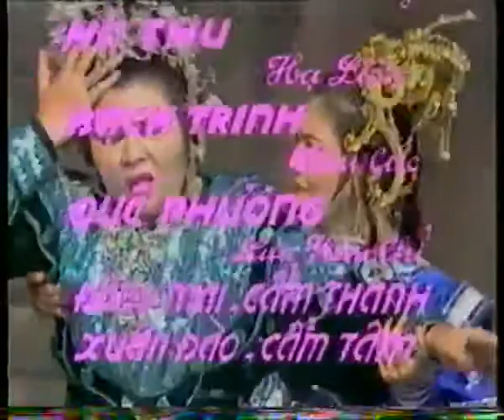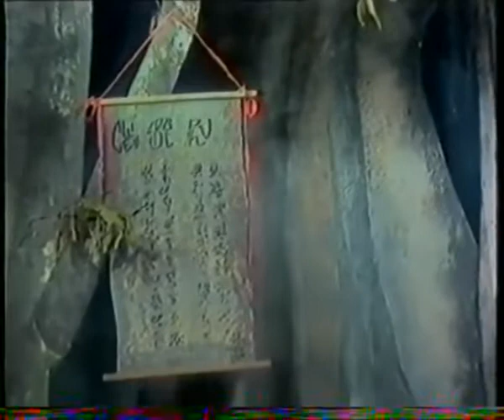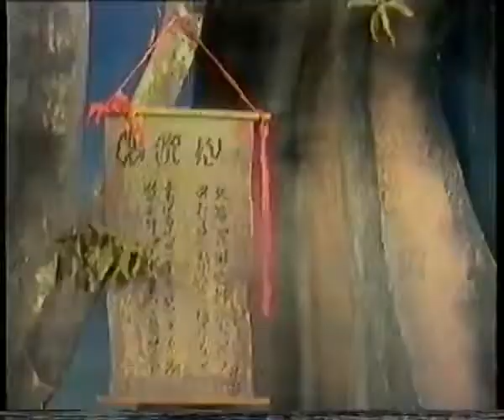tđ Lưu Kim Đính giải giá Thọ Châu - Bạch Mai , Bạch Long